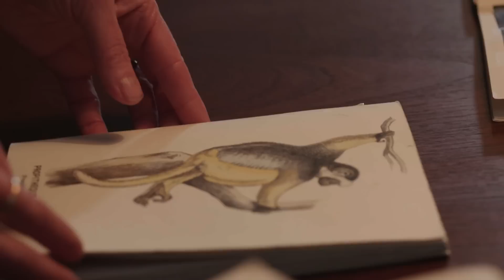Souvenir Story: The Art of the Travel Journal | Condé Nast Traveler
Condé Nast Traveler creative director, Yolanda Edwards, displays her collection of souvenirs—business cards, coasters, ticket stubs, personal writings— and teaches us how these individual mementos can form a personal travel journal that for Yolanda evoke nostalgia and a means to intertwine her own memories with the memories of her daughter.

Camera Operator: Gregg Conde
Executive Producer: Susannah Ludwig
Editor: Christopher Radcliff

A film by Rebecca Dreyfuss, shot by Gregg Conde, produced by Susannah Ludwig, and edited by Christopher Radcliff.